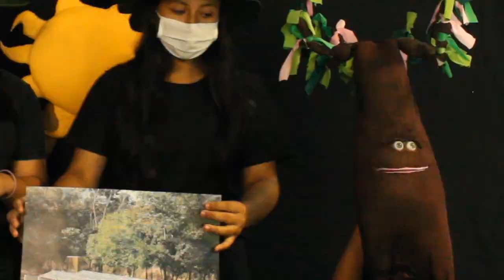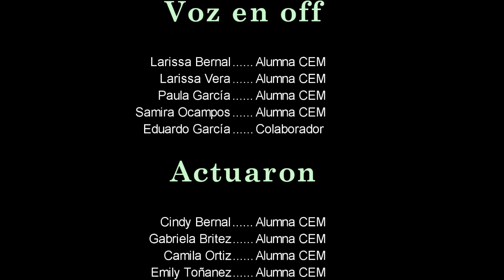Aventuras Sustentables en Mbaracayú - Show de títeres